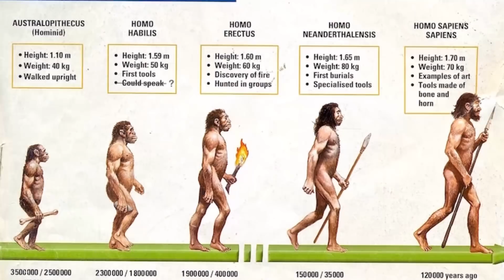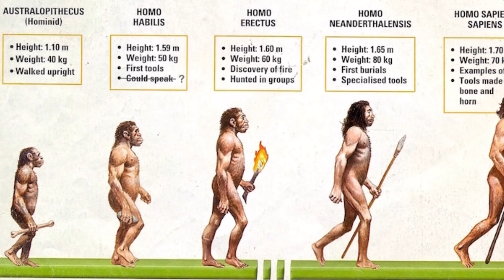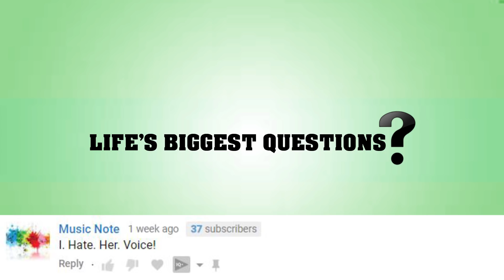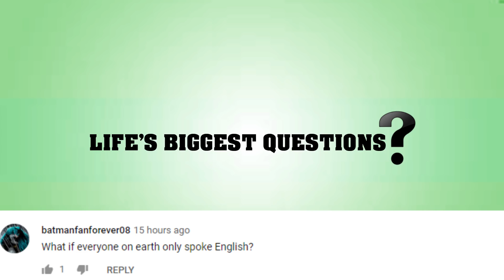What If The Ice Age Never Happened?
An ice age is a time period where the temperature of the surface of earth drastically drops, resulting in the expansion of polar ice sheets as well as glaciers. There have been at least 5 major ice ages over the course the 4.6 billion years our planet has been in existence. The last ice age took place during the Pleistocene epoch, which happened 2.6 million years and only ended around 11700 years ago. During this time, our planet was covered by huge glaciers. That’s a really huge chunk of time that our earth was one giant spherical popsicle. Sorry flat earthers. But what if the ice age never happened in the first place?